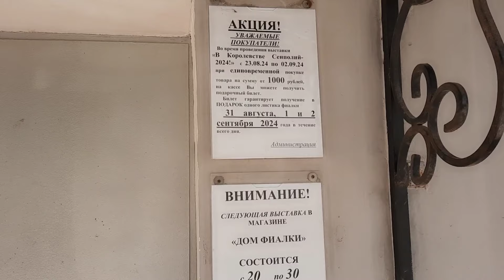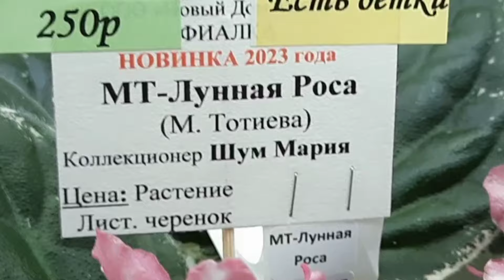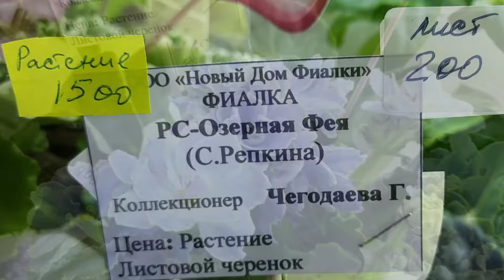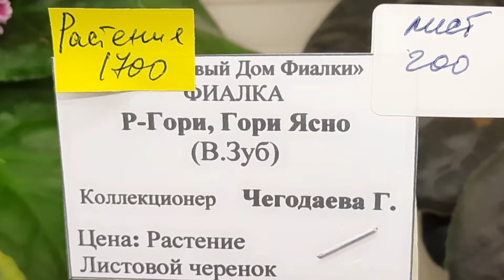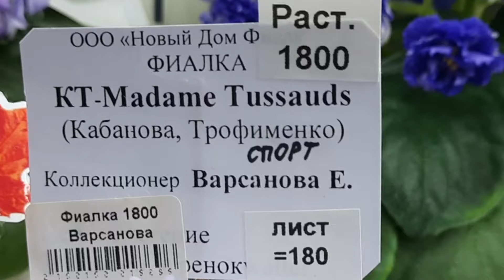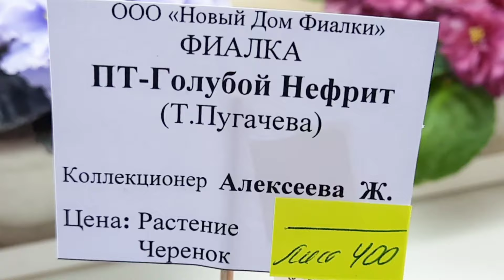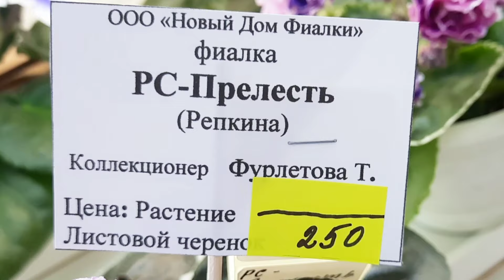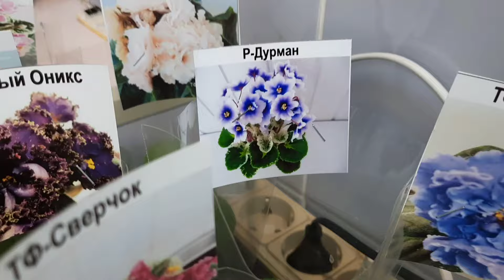Выставка фиалок в Доме Фиалки с 23.08 по 02.09.24г.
ДОРОГИЕ ДРУЗЬЯ, ЖДУ ВАС НА МОЁМ КАНАЛЕ на Я.ДЗЕН.
- _ссылка на мой канал на Я.ДЗЕН_

 Здесь больше обзоров выставок ФИАЛОК загружать нет возможности.

Смотрите ещё больше видео _на моём канале_ *"Галина. Дали дальние"* _на Я.Дзен_